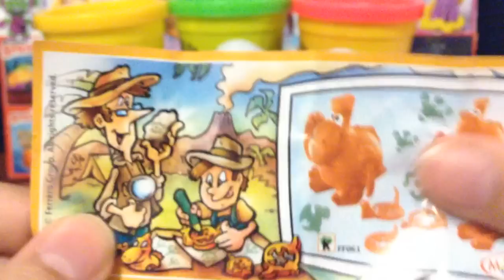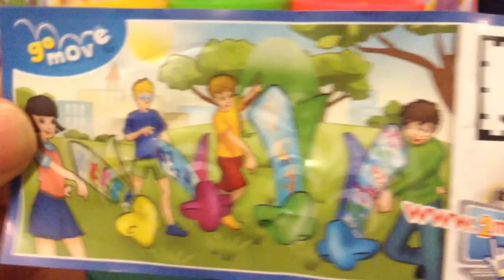KINDER SURPRISE EGGS 2015 THREE EGGS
Kinder Surprise Egg Unboxing.